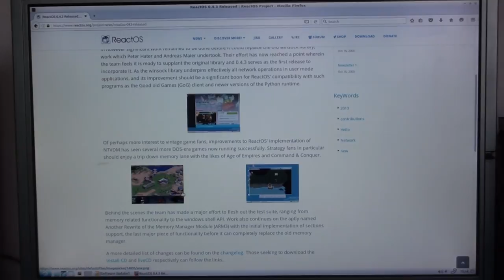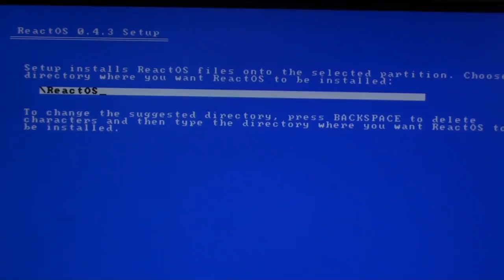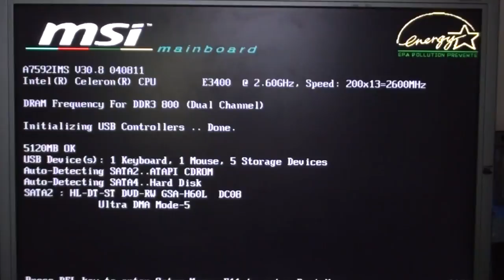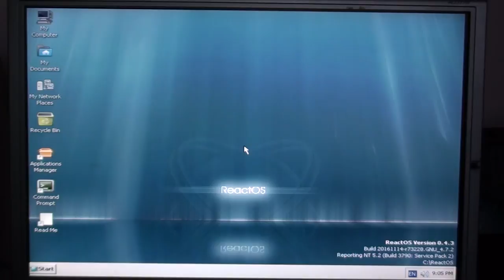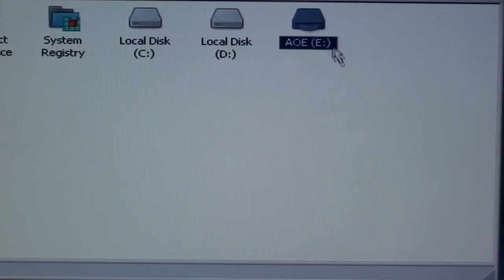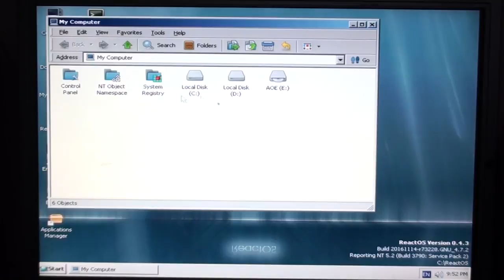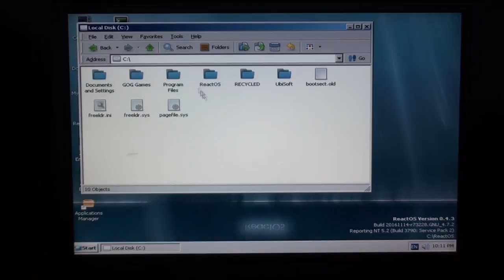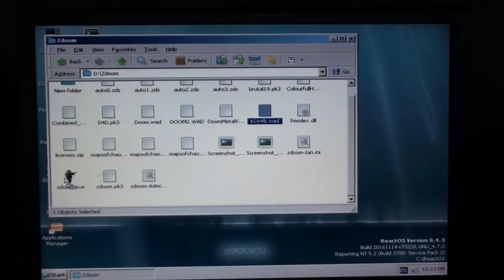A Return to ReactOSSD (v 0.4.3)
I say the word "considerably" a lot
0.4.3 is a definite improvement on 0.4.0 from my last video.